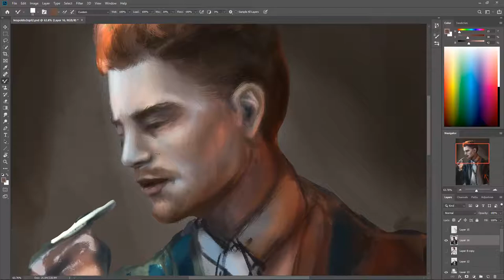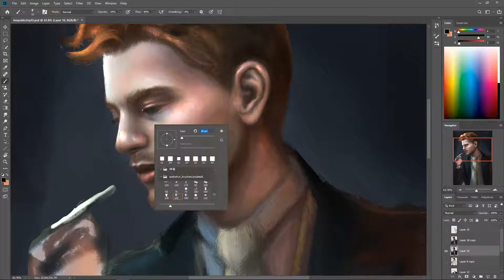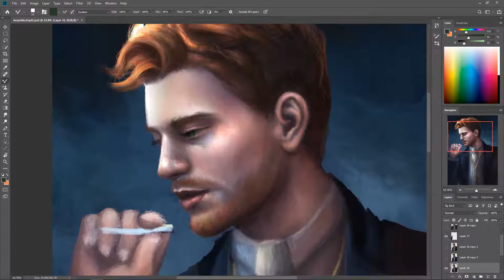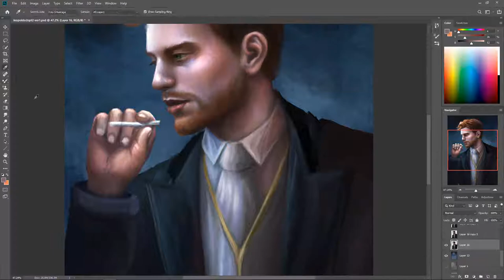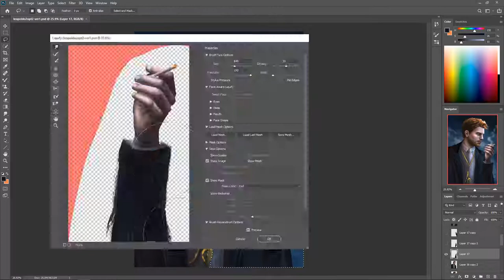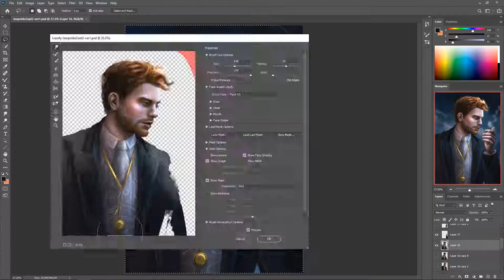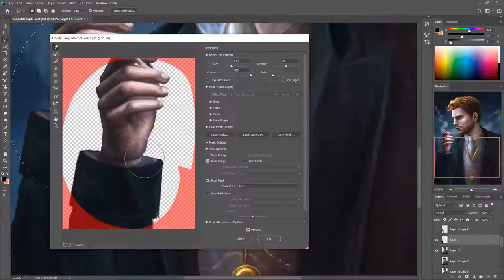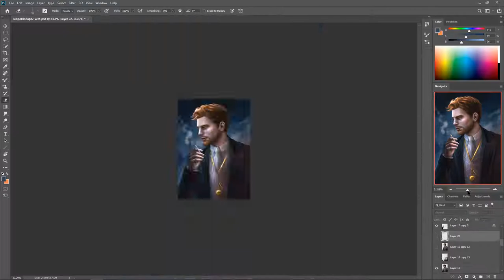Leopoldo - how to paint a handsome man!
A commission of a WoW character (by a great client who helped me out during the process a lot!)  I finished some time ago, will post the finished piece here soon.